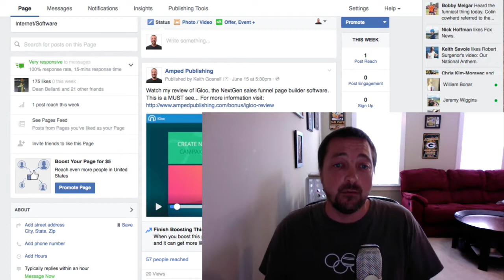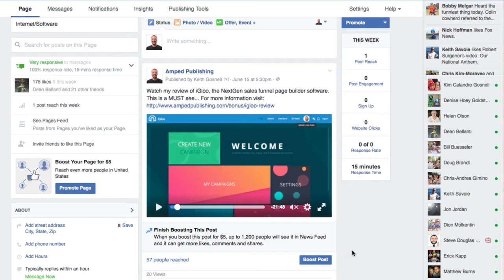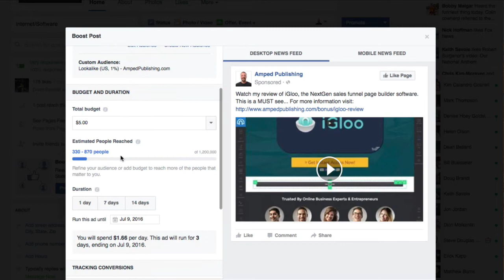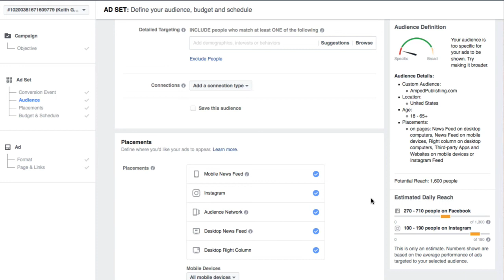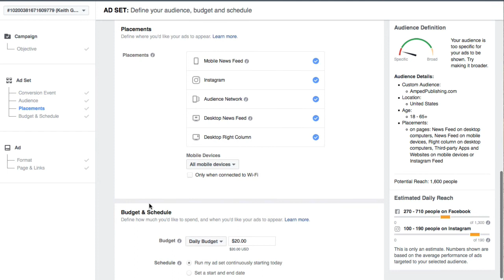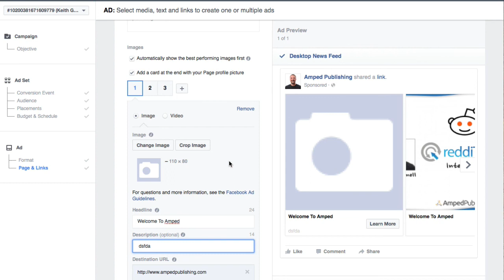Facebook Boost Tutorial: Use Post Boost or Facebook Ad?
Facebook Boost Post or Facebook Ad... which one should I use?

This is a short Facebook Ad tip on when to use a Facebook Post Boost or a Traditional Facebook Ad.

It all comes down to your objective.

Links referenced in the video:

Facebook Masters:
An in-depth Facebook Ads course. (highly recommend)

Dark Post Engine:
Facebook Ad research software.